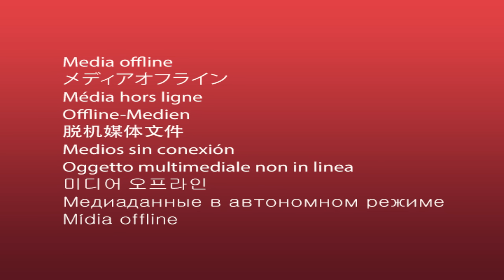EBYA FAMILY YA KADAMA BIKYALANDA WUNO OMUZUKULU ATOTOOLA ENGERI JEBABONABONAMU NE BIBALONDOLA PART.B